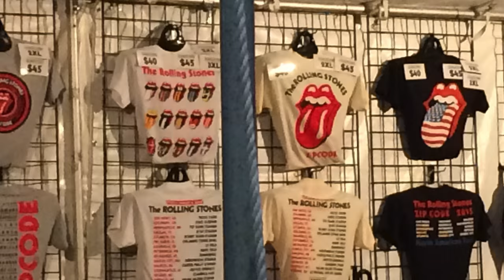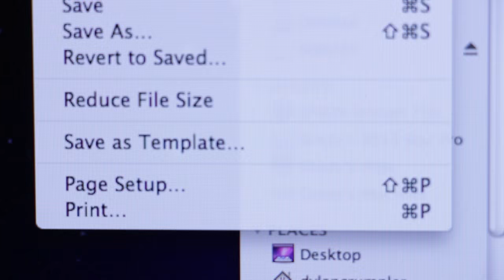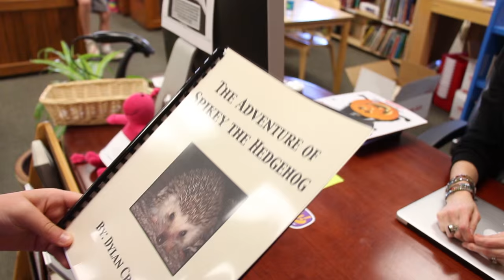Crumpler 2015 Final 01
The Crumplers review their 2015. Tough year - the mold apocalypse! - but Holly persuades Grady that there was still plenty to be thankful for.